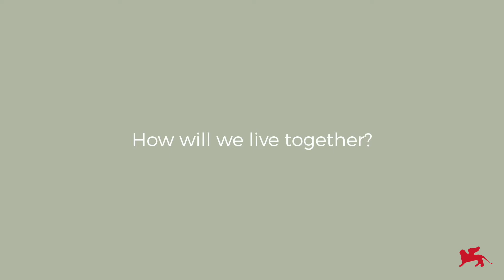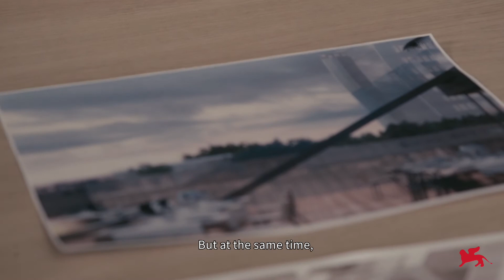Biennale Architettura 2021 - Sneak Peek: nicolas laisné architectes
A sneak peek of the project by nicolas laisné architectes for the 17th International Architecture Exhibition "How will we live together?" (Venice, 22 May - 21 November 2021).